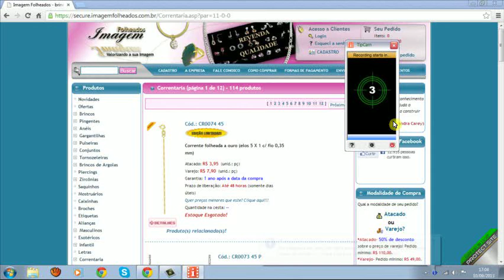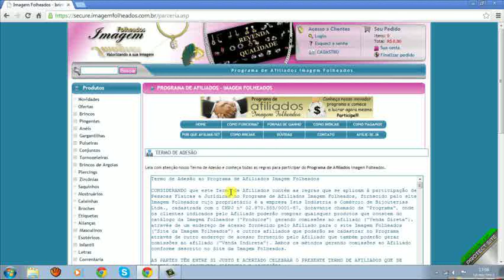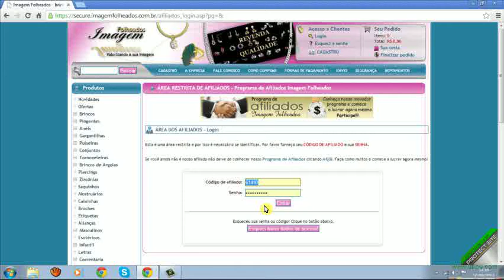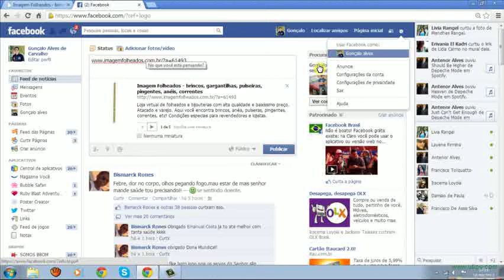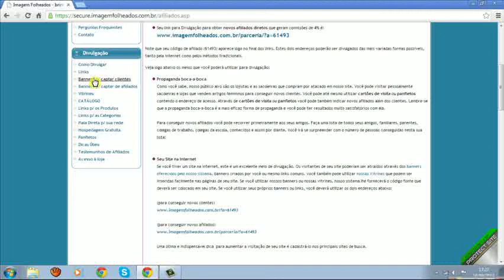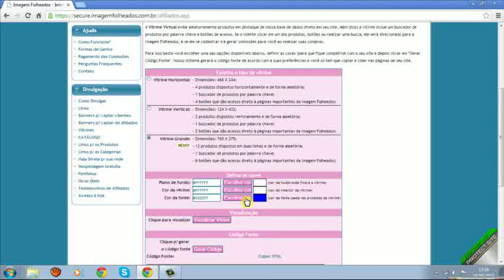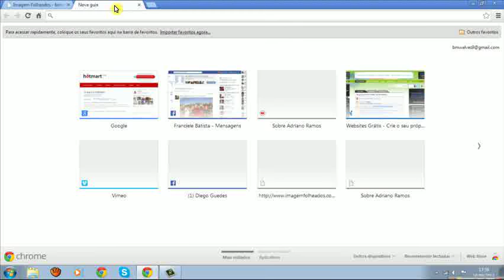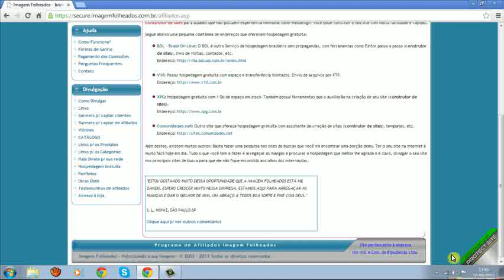Image fol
imagem folheados do mercado on-line então não perca tempo